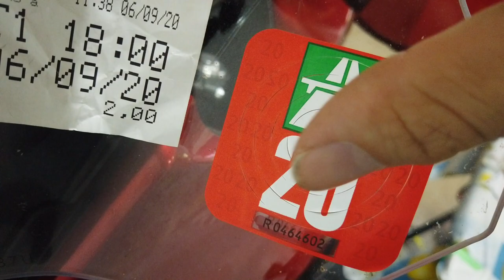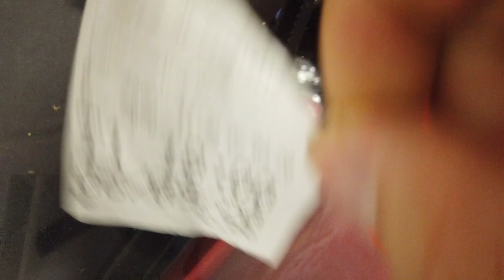L'ITALIA NON E' UN PAESE A MISURA DI MOTOCICLISTA!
E si ho preso la mia prima multa in moto, in questo video vi spiego il perchè!

ACCESSORI VARI

ABBIGLIAMENTO